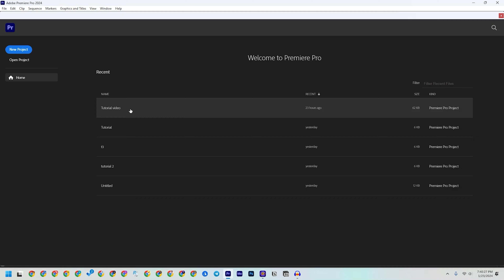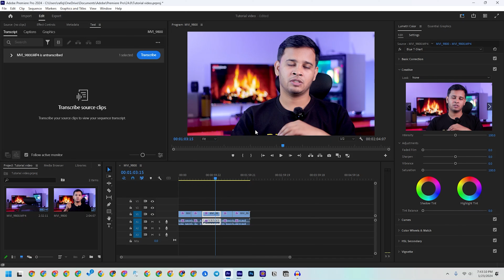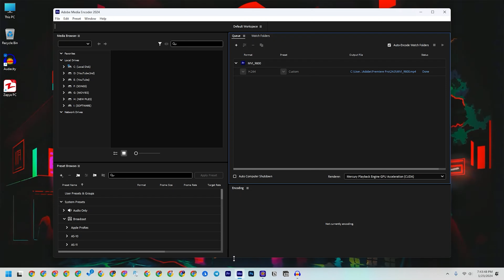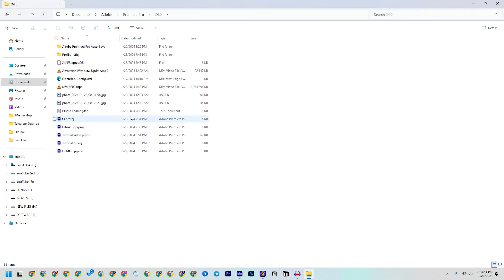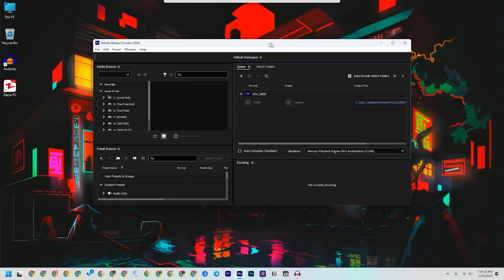How To Use Adobe Media Encoder 2024 | What is Adobe Media Encoder | Use of Media Encoder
Here I am going to tell you, why we need to use Adobe Media Encoder software and what are the benefits of Adobe Media Encoder software.

Video: How To Use Adobe Media Encoder 2024 | What is Adobe Media Encoder |  Use of Media Encoder